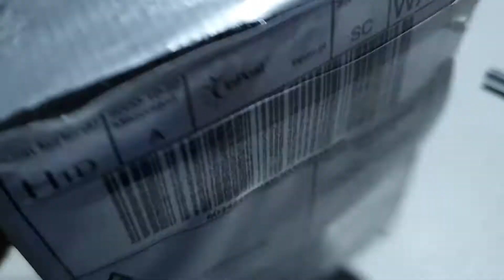zg40c nowe tubki gdwk druk 3unboxing czy warto ?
Jak ktoś był by zainteresowany tubkami a nie znalazł na OLX to chętnie pomogę .